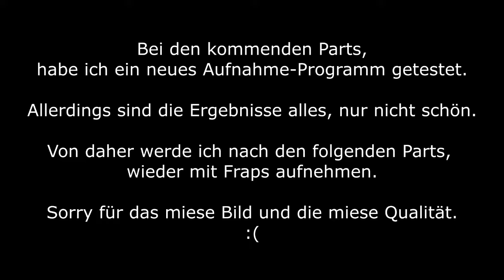MASS EFFECT 2 #26 🎮 Miese Qualität 07 || Let's Play Mass Effect 2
Nach der Zerstörung des Reapers Sovereign und dem Tod des abtrünnigen Spectre Saren ist der Citadel-Rat der Ansicht, dass die Bedrohung gebannt ist. Um die Bedrohung endgültig zu vernichten, wird die „SSV Normandy“ unter Shepards Kommando losgeschickt, um die letzten Reste des Geth-Widerstands aufzuspüren. Auf einem dieser Einsätze wird das Raumschiff von einem unbekannten Schiff angegriffen und zerstört. Commander Shepard, der den Großteil seiner Crew zur Flucht in den Rettungskapseln verhelfen kann, wird jedoch bei einer Explosion aus der stark beschädigten Normandy geschleudert und gilt seitdem als verschollen und im Einsatz gefallen...